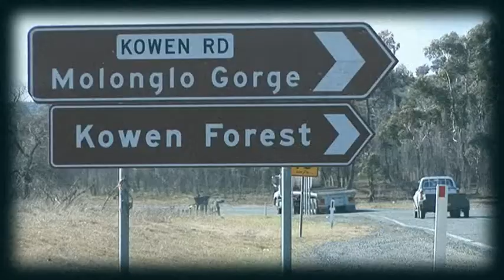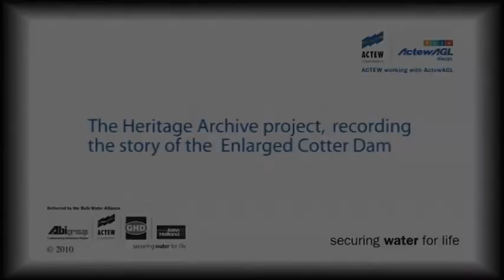Translocating the Macquarie Perch from Cotter Dam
The Endangered Fish Management Program is one of the most important environmental facets of the Enlarged Cotter Dam project, particularly the preservation of the nationally endangered Macquarie Perch. By trying to "translocate" young Macquarie Perch from the Cotter reservoir and establish new colonies, researchers are building some insurance to the species survival in the ACT. University of Canberra Associate Professor Mark Lintermans and ANU researcher Dan Starrs are the translocators.

[Documentary maker Richard Snashall works with ACTEW Corporation to help us capture and document the Enlarged Cotter Dam and other water security projects for our Heritage Archive.]